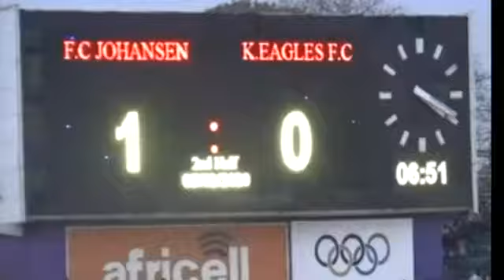Johansen vs kaboi Eagles